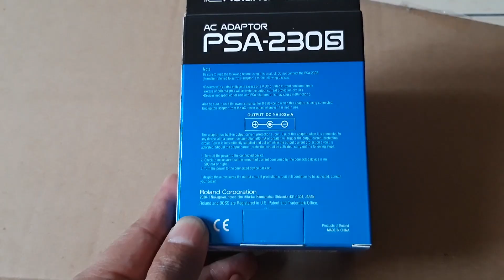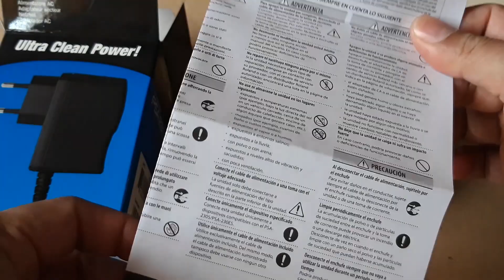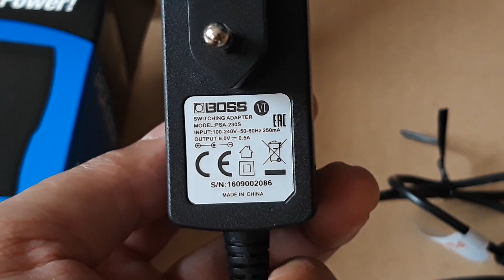Unboxing BOSS PSA230S Adapter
Guys, ini adalah Adapter untuk BOSS DS-1 Distortion nya :)